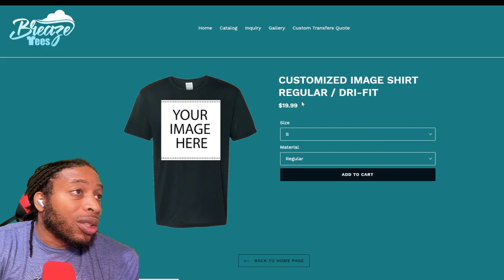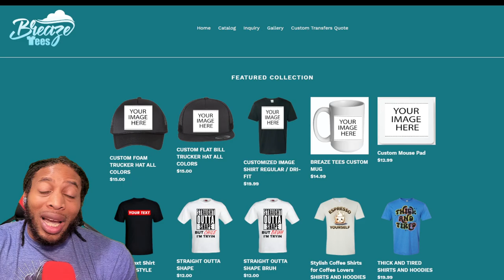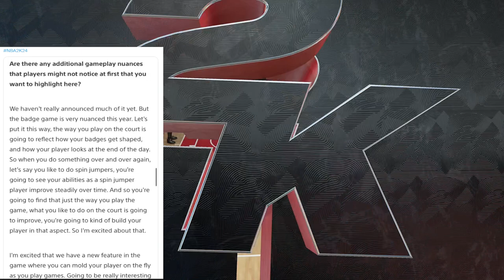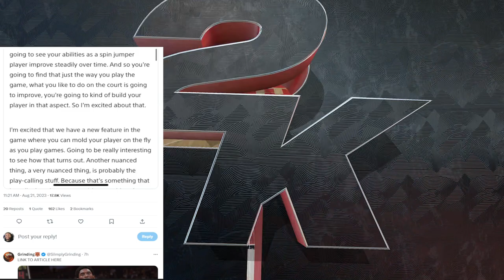MAJOR BADGE AND GAMEPLAY CHANGES REVEALED BY MIKE WANG | NBA 2K24 NEWS AND UPDATES